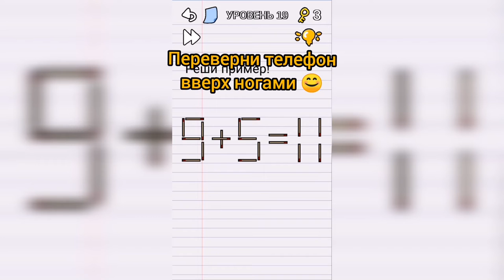Stump me Уровень 19 Реши пример!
Как пройти Stump me, ответы, решение Уровень 19 Реши пример!

Привет, ребята!